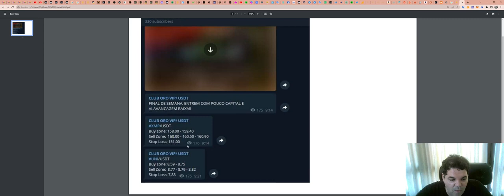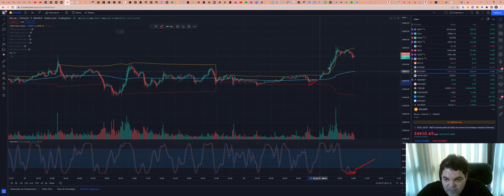Como funciona a SALA de SINAIS - Aqui explicamos TUDO!!!